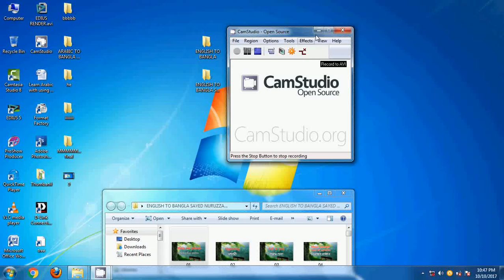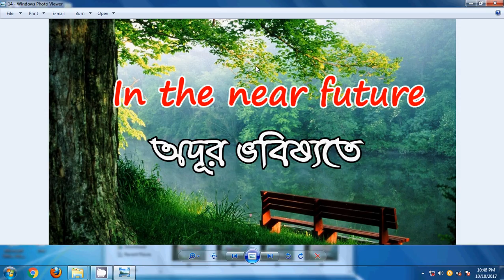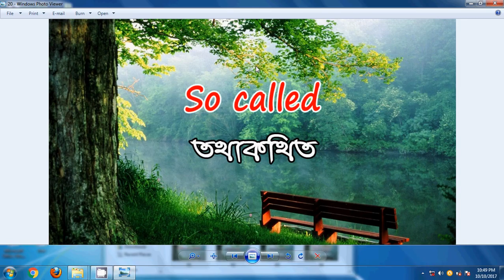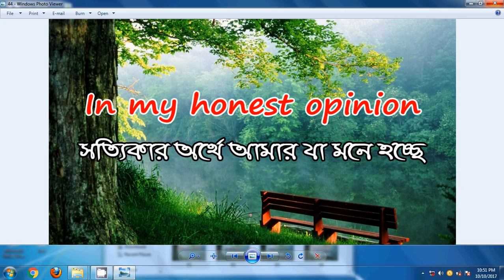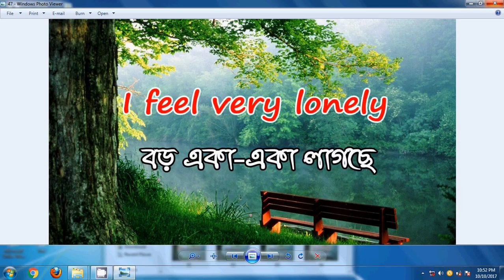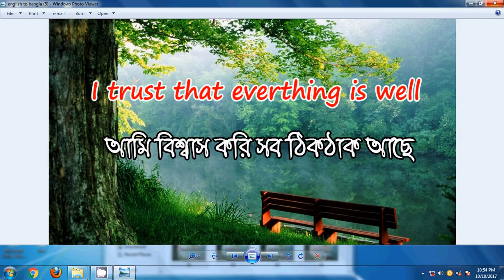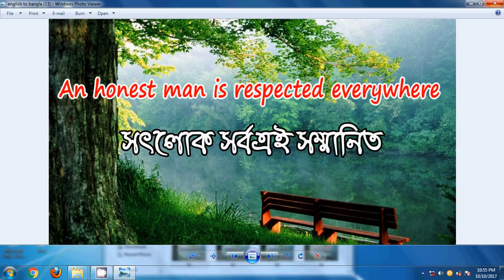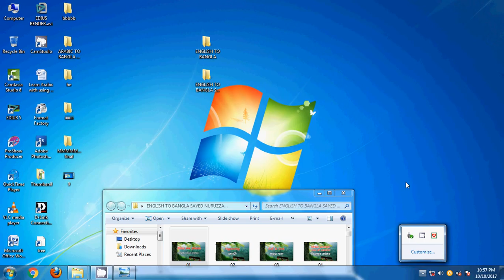Best English To Bangla Conversation [Sayed Nuruzzaman]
Best English To Bangla Conversation [Sayed Nuruzzaman]. This video I am showing how to Speaking in Best English To Bangla Conversation, Practice with Bangla Language. This video is very important for all People.
 Search my Channel : Islamic Video, Islamic Waj, Islamic Gojol, Islamic Movie,